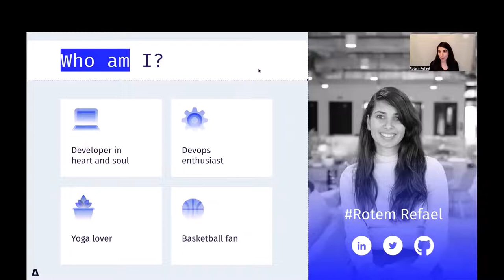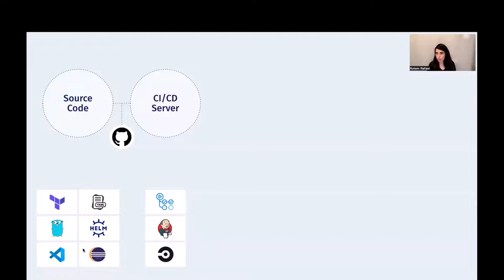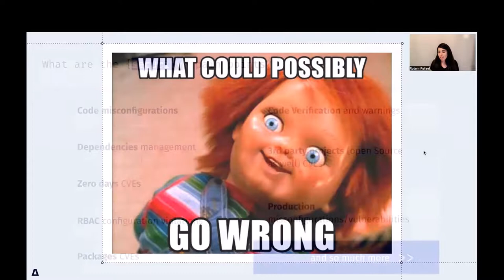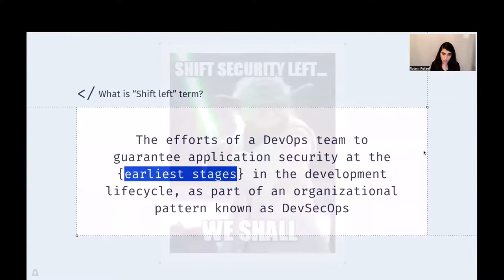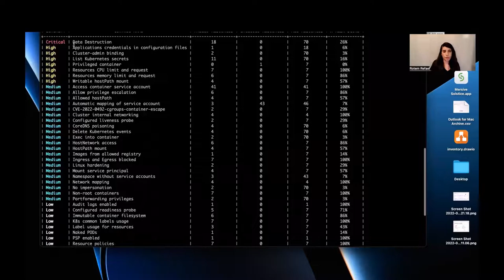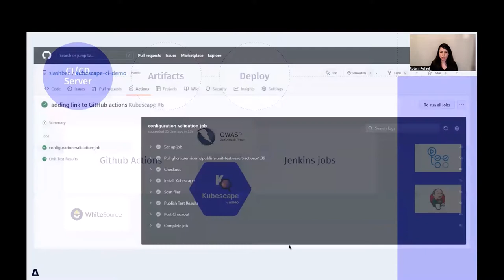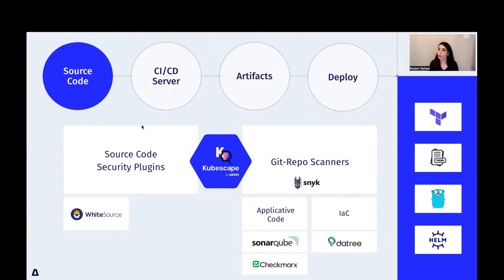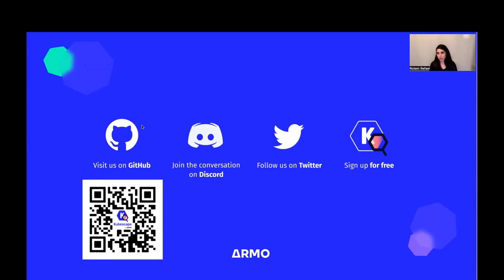Building a Secure By-Design Pipeline with an Open Source Stack - Rotem Refael, ARMO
Building a Secure By-Design Pipeline with an Open Source Stack - Rotem Refael, ARMO [Presented in English]